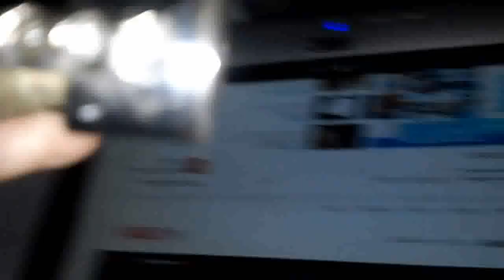Como fazer Chave Cilindro Stam - Parte 4 - @CHAVEIRO H M - Locksmith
✅    Neste Vídeo Você vai Aprende a Como Fazer chave Cilindro Stam Parte 4

  💖    Estou No Ramo de Chaveiro à Mais de 35 Anos .

O Curso de Chaveiro , esse é um Vídeo Introdutório , Neste Canal Tem Vários Vídeos onde Você começa Conhecendo os Tipos e Modelos de Chaves , Fazer Cópias de Chaves , Modelagem de Cilindros , Conserto de Fechaduras , Colocação Fechadura , Abertura de fechaduras e Travas  e Muito Mais .

Acompanhe Todos os Vídeos Neste Canal e Você Começa Aprendendo .

Gostaria de Mencionar que Esses Vídeos que faço requer Tempo disponível , por que eu Tenho que Trabalhar para me manter .Faço com Amor esses Vídeos para que possa ser de Ajuda para quem não tem condições de Pagar um Curso ou Precise de Ajuda em Sua Residência quando ocorre algum Tipo de Problema na Fechadura.

E Na Medida do Possível vou tentar Continuar Trazer mais Novidades em Vídeos para que possam ser de Ajuda .
Obrigado

 @CHAVEIRO H M - Locksmith ​